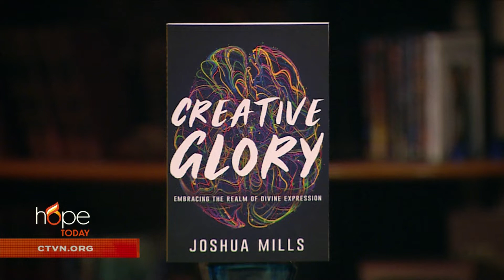Advancing your creativity with Joshua Mills | Hope Today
Be inspired to receive God’s “Creative Glory” for your life. Minister and author Joshua Mills shares how you can receive that spark of creativity from the Holy Spirit that will make you dream big and live a life of no limitations.